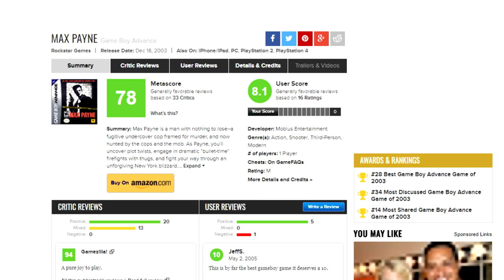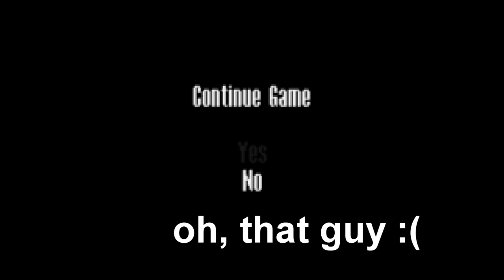Max Payne's weird GBA port - minimme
I examine Max Payne on the GBA, give a little history lesson, and compare the game with the original PC release

I actually reviewed the three Max Payne games a long time ago, but be warned I consider these videos to be a little trash: